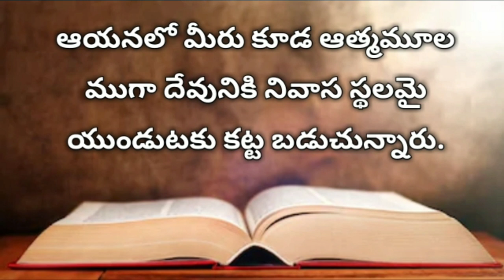Telugu Audio Bible The Book Of Ephesians 2nd chapter | ఎఫెసీయులకు వ్రాసిన పత్రిక రెండవ అధ్యాయం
Ephesians 2nd chapter, Ephesians Audio Bible, Audio bible ephesians, telugu audio bible ephesians,